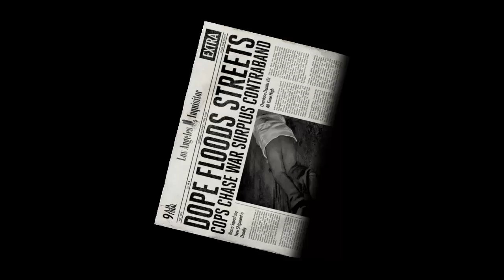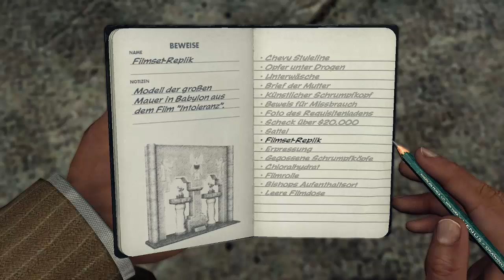L.A. NOIRE • #10 - Der Requisitenladen | Let's Play L.A. Noire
» L.A. Noire
Action-Adventure von Team Bondi / Rockstar Games[2011]